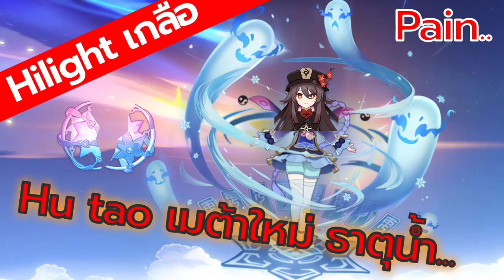[Genshin Impact] Hu Tao ธาตุน้ำ เมต้าใหม่!!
84 โรลที่คาดหวัง แหลกสลายลงไปกับตา พอกันที!!